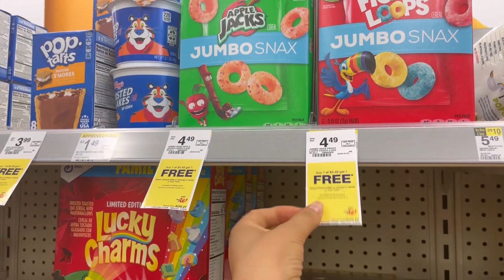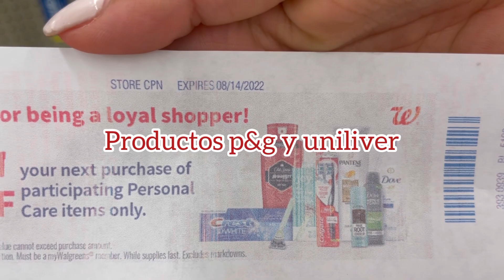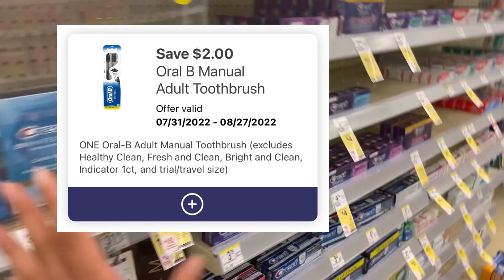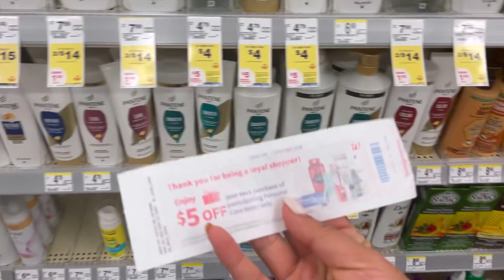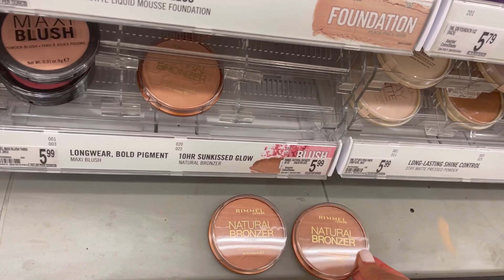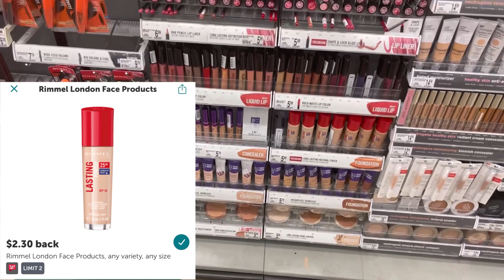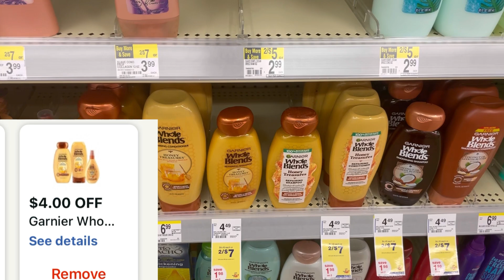🚨A correr a Walgreens por estas ofertas de locura gratis y con ganancia 🤑